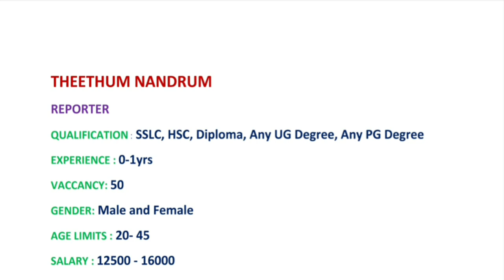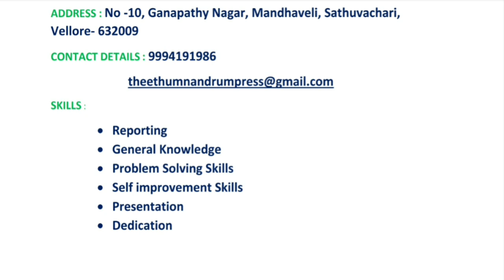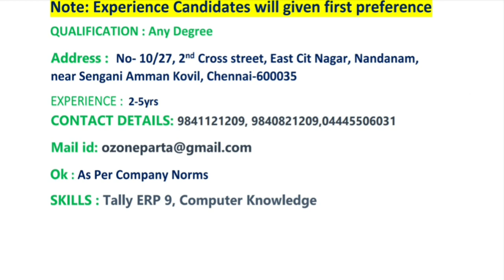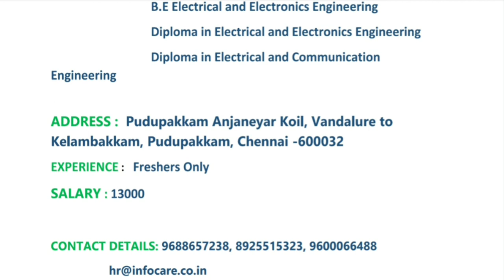CHENNAI JOBS 2021 || CHENNAI VELAI || PRIVATE COMPANY JOBS || TAMILNADU PRIVATE JOBS 2021| PART- 1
private jobs
company jobs
free jobs
accountant jobs
government jobs
welder jobs
fitter jobs
storekeeper jobs
engineer jobs
nurse jobs
court jobs
housekeeping jobs
powerplant jobs
electrical works
computer operator jobs
electrician jobs
civil works
telecaller jobs
online jobs
work from home jobs
freelancer jobs
tourist jobs
driver jobs
abroad jobs
teacher jobs
cooking recruitment
airways jobs
atomic energy recruitment jobs
aiims jobs
hospital jobs
icmr jobs
district jobs